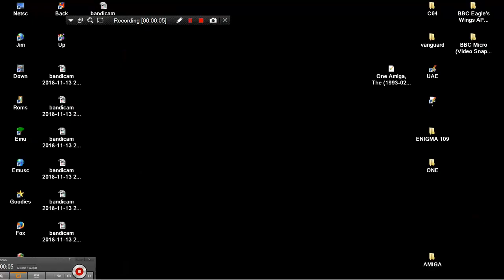MAME MESS DCAT 8 100 IN 1 8BIT CONSOLE MINE MINESWEEPER MINE SWEEPER MINES ITS HACK FROM 100 IN 1